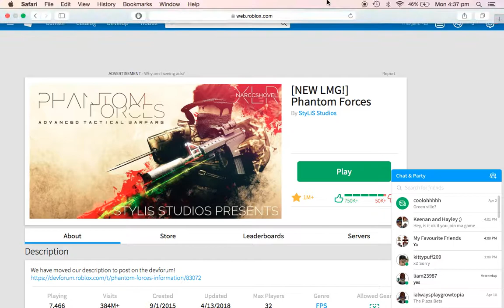FALLING 1,000,000,000 FEET IN THE AIR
FALLING 1,000,000,000 FEET IN THE AIR | TheXjam

My game glitches and I went FLYING into the air. I landed down, and I was _____.